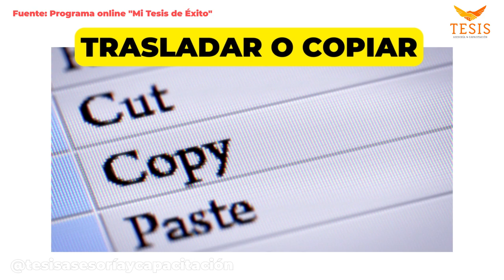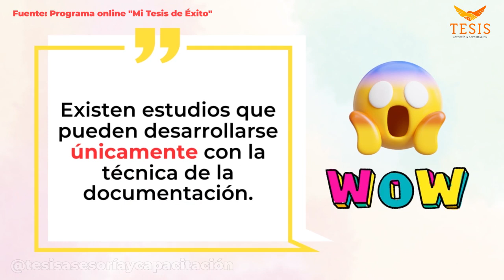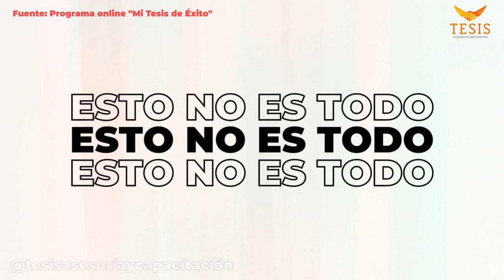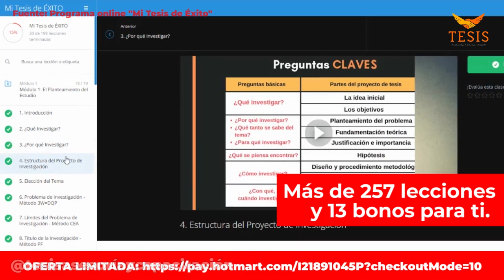La Técnica de Recolección de datos: La DOCUMENTACIÓN para una Tesis de Éxito🌟|Dra.Rocio Lima 😇❤️🔥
¿Problemas con las técnicas de recolección de datos? ¡No te preocupes más!
✅ Sigue las poderosas recomendaciones de nuestra Coach experta en Tesis, la Dra. Rocío Lima en este poderoso vídeo tutorial: Lo que debes saber sobre la DOCUMENTACIÓN para una tesis de éxito.

Todo esto es con la finalidad que TÚ mismo y sin mas problemas puedas elaborar y redactar cada parte de la estructura de investigación que exige  tu escuela o universidad, así podrás sustentar con éxito‼😉💪✨🥳